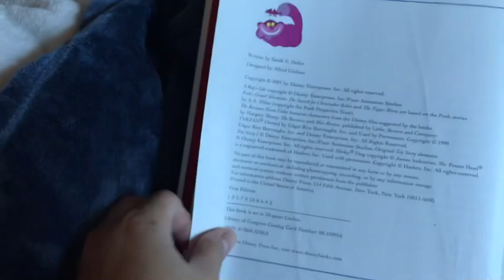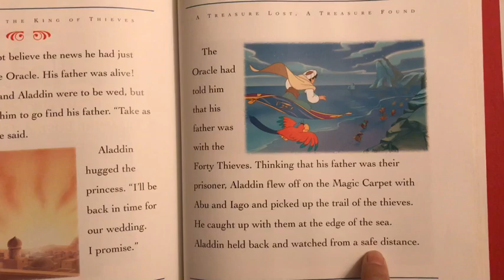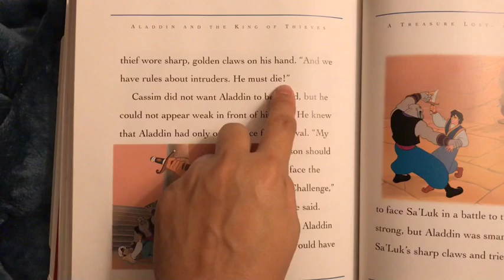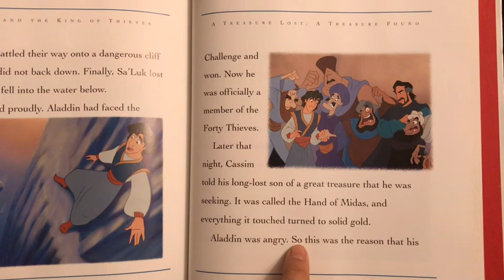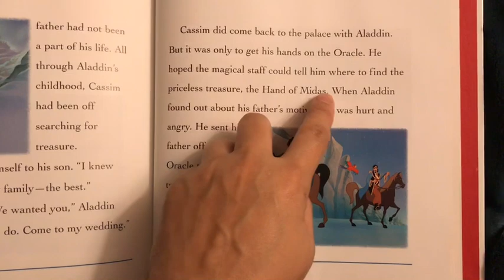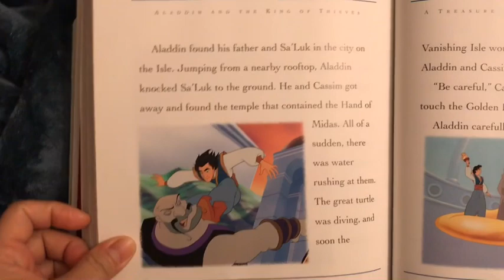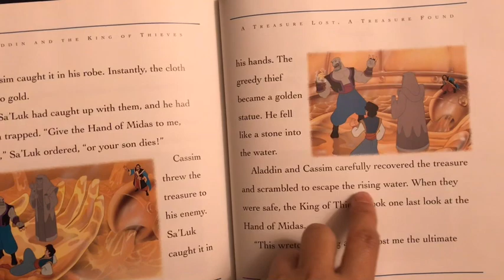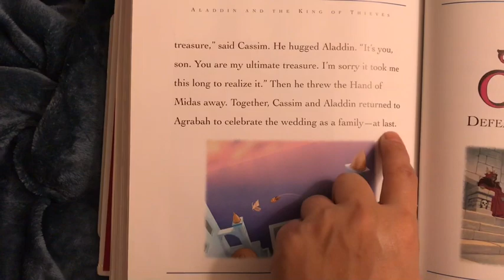Disney’s Adventure Stories: Aladdin and the King of Thieves by Sarah E. Heller